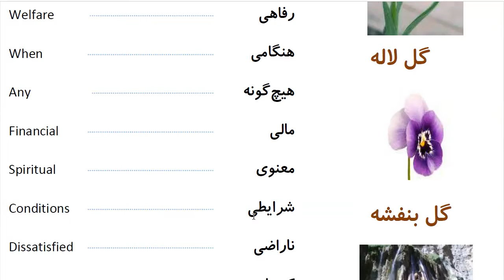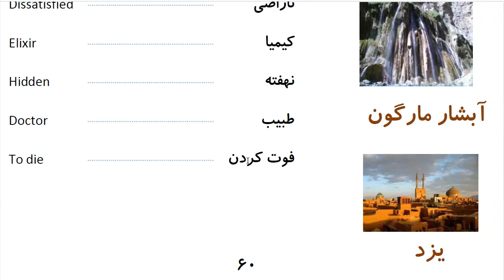Learn to Speak Persian FAST: For Advanced Students- Lesson 3- اماکن دیدنی - Part 14